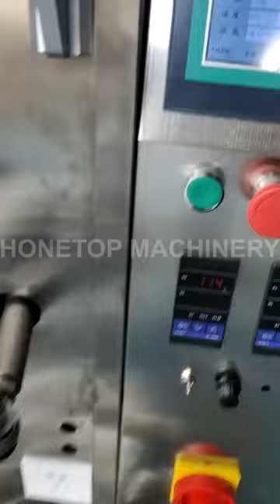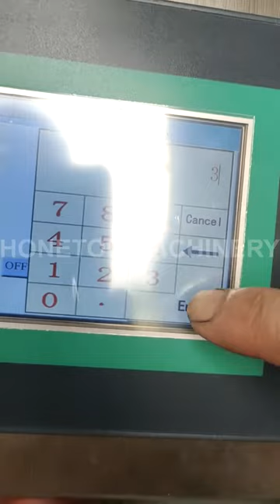small powder packing machines are ready to ship Ghana (Africa)